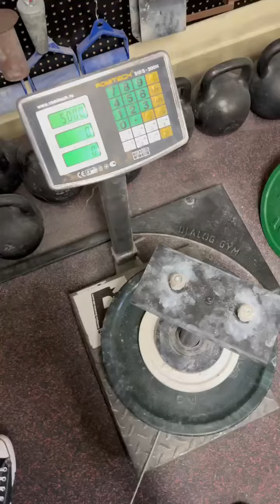Dmitry Lappalainen (RUS) "KP WALNUT HOLD" 50 KG 22.5 sec (DH)